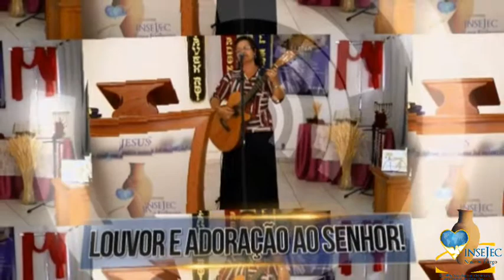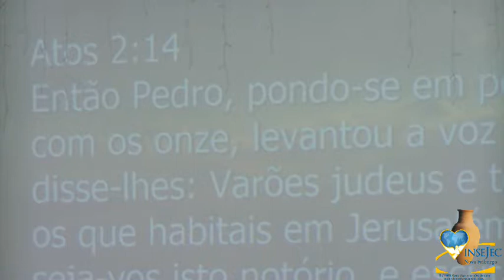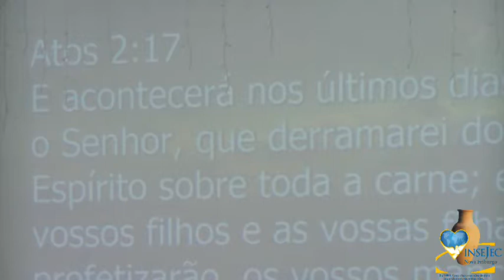Pentecostes, o Poder de Deus Em Nossa vida!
Tema: Pentecostes, o Poder de Deus em Nossa Vida!
Mensagem da Pra. L. Nazareth Fontoura, em 09/06/19, na INSEJEC Nova Friburgo.
"E disse-lhes Pedro: Arrependei-vos, e cada um de vós seja batizado em nome de Jesus Cristo, para perdão dos pecados; e recebereis o dom do Espírito Santo;" (At. 2:38)
Levantemo-nos! É Pentecostes em nossa vida!
Sejamos o que Deus planejou para nós.